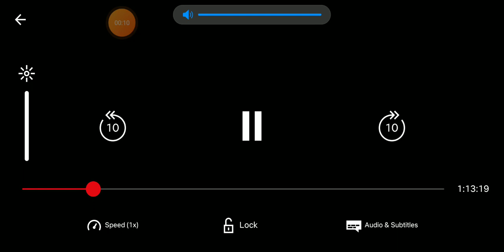DOG GONE TROUBLE DIRTY MOMENT